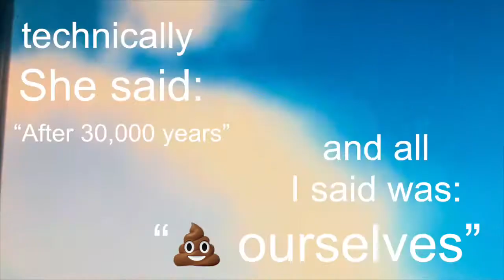CRACKHEADS OUT OF CONTEXT PART 3! | Vacation edition!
There is screaming because most of this was filmed on rollercoasters!